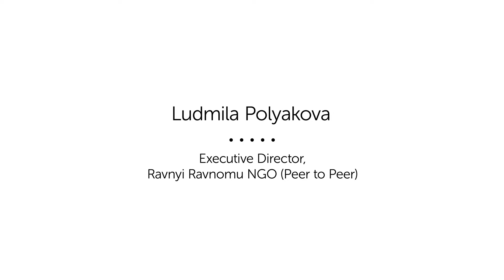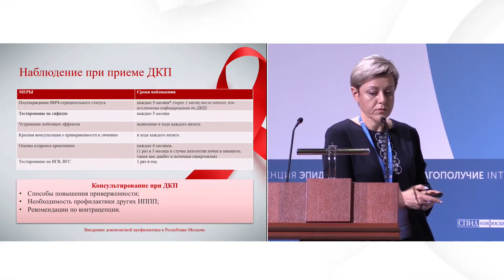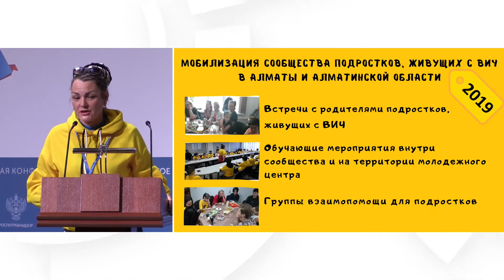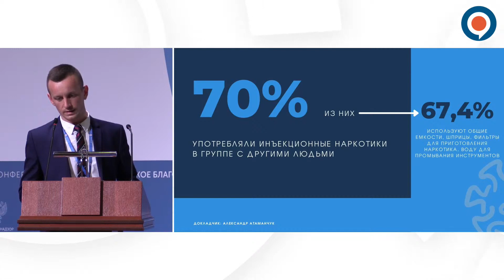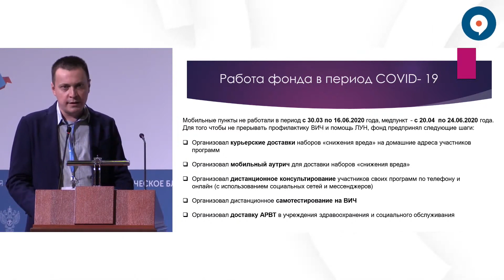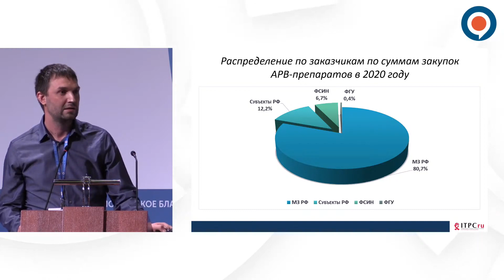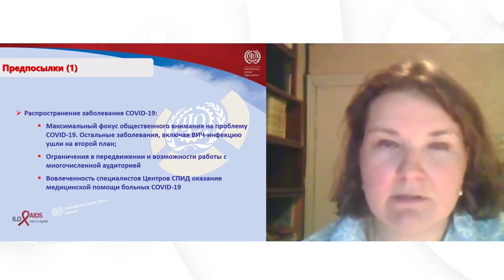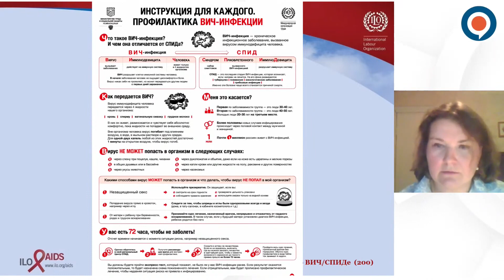"Профилактика ВИЧ-инфекции" Сессия 5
Председатели:
Покровский Вадим Валентинович, Заведующий СНИОЭП СПИД,
 ФБУН ЦНИИ Эпидемиологии Роспотребнадзора, Россия
Чокморова Умуткан Жусуповна,
Директор Республиканского центра «СПИД», Кыргызстан

Докладчики:
Робин Монтгомери, Исполнительный директор, Межведомственная коалиция по СПИДУ и развитию, Канада (по ВКС)

Полякова Людмила,
Исполнительный Директор Общественного объединения «Равный Равному», Казахстан
«Опыт внедрения программы по работе с молодежью на основе модели Teenergizer. O Z»

Попович Светлана,
Национальный координатор по АРТ, Молдова
 «Внедрение ДКП в Молдове как части профилактики ВИЧ»

Атаманчук Александр Александрович,
Республиканский центр гигиены, эпидемиологии и общественного здоровья, Беларусь
«Профилактика заражения ВИЧ в ключевых группах населения»

Лахов Алексей Тагирович,
Директор по развитию, Фонд «Гуманитарное действие», Россия
«Профилактика ВИЧ-инфекции, вирусных гепатитов В и С среди людей, употребляющих наркотики, в период пандемии COVID-19: опыт Санкт-Петербурга»

Михайлов Алексей Викторович,
Руководитель отдела мониторинга «Коалиции по готовности к лечению», Россия
«Расширение охвата АРВ-терапией как успешная практика противоэпидемических мероприятий»

Иванова Екатерина Витальевна,
Координатор по вопросам ВИЧ/СПИД
и сферы труда в Российской Федерации
Бюро Международной организации труда (МОТ)
для стран Восточной Европы и Центральной Азии
«Новые подходы к профилактике ВИЧ-инфекции на рабочих местах в условиях ограничений в связи с распространением COVID-19»
(по ВСК)